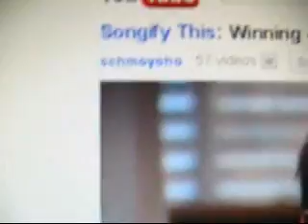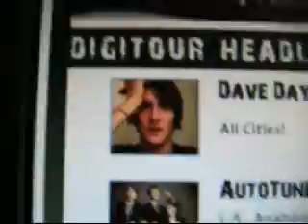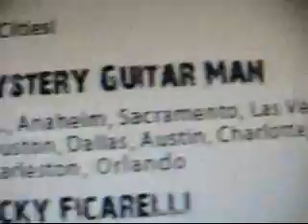Charlie Sheen Winning, schmoyoho, davedays mysteryguitarman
Charlie Sheen does in fact win.  Have you seen his webcasts?  LOL!